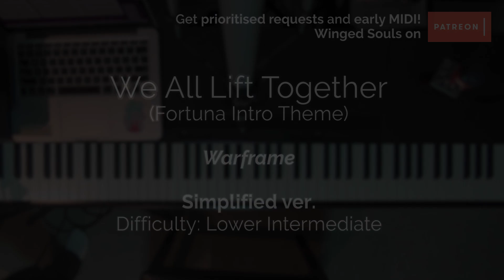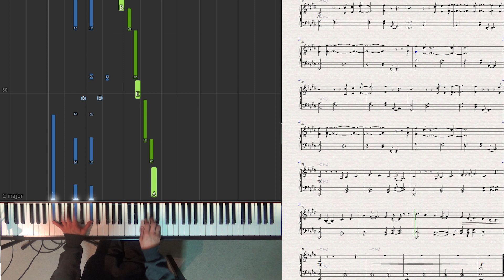We All Lift Together - Warframe (Simplified Piano Cover & Synthesia)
Sheet music for solo flute, alto sax, violin, viola, cello and clarinet also available!

A simplified piano transcription of the theme from the upcoming Fortuna update from Warframe, 'We All Lift Together', composed by Keith Power (who never fails to impress!). I initially made and started learning a much harder transcription, but I realised it would take me a while to learn so I wanted to get this out first so the community could enjoy learning the piece as soon as possible, as I realised so many of you are so fond of the song already!

I do not own Warframe, its art or music. Warframe is owned by Digital Extremes.